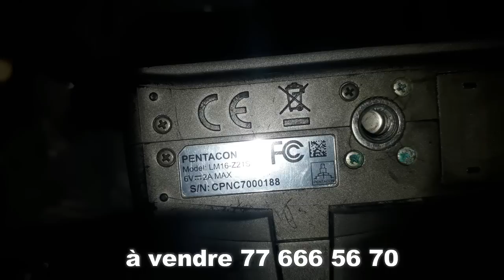Série - Maitresse d'un homme marié - Episode 36 - réactions 3